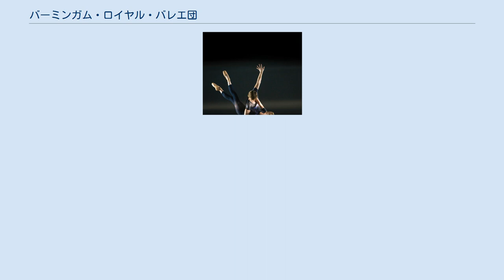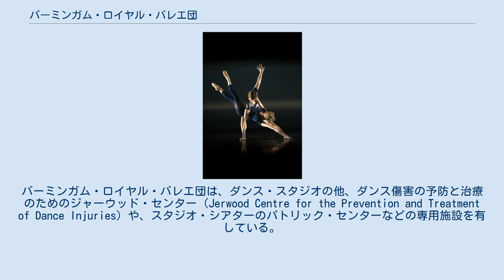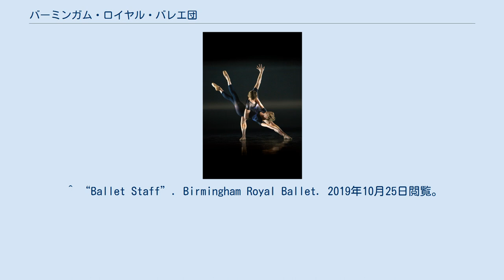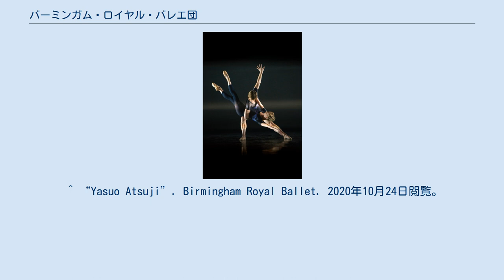バーミンガム・ロイヤル・バレエ団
バーミンガム・ロイヤル・バレエ団（バーミンガム・ロイヤル・バレエだん、Birmingham Royal Ballet、BRB）は、ロイヤル・バレエ団、イングリッシュ・ナショナル・バレエ団、ノーザン・バレエ団、スコティッシュ・バレエ団と並ぶ、英国の5大バレエ団の1つである。
1946年、ロイヤル・オペラ・ハウスが再開されるにあたってサドラーズ・ウェルズ・バレエ団が傘下に置かれることになり、その際に一部のダンサーをサドラーズ・ウェルズ劇場に残して作られたサドラーズ・ウェルズ劇場バレエ団（サドラーズ・ウェルズ・シアター・バレエ団とも）が源流である。
 サドラーズ・ウェルズ劇場バレエ団は芸術監督ジョン・フィールドの指揮のもとサドラーズ・ウェルズ劇場で活動を続け、1977年にはロイヤルの名を用いることが認められてサドラーズ・ウェルズ・ロイヤル・バレエ団となった。
1990年にバーミンガムに移転するにあたって国内・海外巡演を行った。
その際、バーミンガムではバーミンガム・ヒポドローム劇場を会場とした。
バーミンガム・ロイヤル・バレエ団は、ダンス・スタジオの他、ダンス傷害の予防と治療のためのジャーウッド・センター（Jerwood Centre for the Prevention and Treatment of Dance Injuries）や、スタジオ・シアターのパトリック・センターなどの専用施設を有している。
1997年には、ロイヤル・バレエ団から独立を果たした。
 1926年、アイルランド生まれのダンサー、ニネット・ド・ヴァロアは、女子向けのダンススクール "Academy of Choreographic Art" を設立した。
ド・ヴァロアはかねてからレパートリーを持って上演するバレエ団と、その付属校を作ることを望んでおり、舞台プロデューサー・劇場オーナーであったリリアン・ベイリスと出会ったことで実現に踏み出した。
オールド・ヴィック・シアターとサドラーズ・ウェルズ劇場を所有していたリリアン・ベイリスは、1925年にド・ヴァロアと契約して両劇場でダンスを上演する機会を与えた（ただし、この時点ではサドラーズ・ウェルズ劇場は荒廃して再建中であった）。
 サドラーズ・ウェルズ劇場は1931年に再建され、劇場の敷地内にヴィック・ウェルズ・バレエ団とヴィック・ウェルズ・バレエ学校が設立された。
これが現在のロイヤル・バレエ団およびバーミンガム・ロイヤル・バレエ団、そしてロイヤル・バレエ学校の前身となった。
 1937年11月にリリアン・ベイリスが亡くなり、1939年にはオールド・ヴィック・シアターとの繋がりがなくなってしまった。
第二次世界大戦が始まると1940年にサドラーズ・ウェルズ劇場も閉鎖の憂き目に遭った。
これを受けて国内を巡演せざるを得なくなったが、これがかえってサドラーズ・ウェルズ・バレエ団の名を知らしめることになった。
終戦後はサドラーズ・ウェルズ劇場に戻ったが、1946年にコヴェント・ガーデンに新装なったロイヤル・オペラ・ハウス付きのバレエ団として招聘された。
ロイヤル・オペラ・ハウスでの初公演は、ニネット・ド・ヴァロアによる『眠れる森の美女』であった。
 『E = MC2』の公演を行うバーミンガム・ロイヤル・バレエ団。
2011年、東京。
 移転に伴ってバレエ学校もその敷地内に移転し、サドラーズ・ウェルズ劇場で引き続き公演を行う姉妹バレエ団としてサドラーズ・ウェルズ劇場バレエ団が設立された。
これがバーミンガム・ロイヤル・バレエ団の前身である。
サドラーズ・ウェルズ劇場バレエ団の初代芸術監督はジョン・フィールドであった。
ジョン・フィールドは後にロイヤル・バレエ団の共同芸術監督になり、スカラ座バレエ団やイングリッシュ・ナショナル・バレエ団の芸術監督も歴任した。
 1955年、サドラーズ・ウェルズ劇場バレエ団はサドラーズ・ウェルズ・バレエ団を親カンパニーとする巡演用バレエ団となってサドラーズ・ウェルズ劇場付きではなくなり、ロイヤル・オペラ・ハウスに移転した。
 1956年にはバレエ団とバレエ学校に王立（Royal）の名を冠することを認める勅許状が下され、サドラーズ・ウェルズ・バレエ団がロイヤル・バレエ団、サドラーズ・ウェルズ劇場バレエ団がサドラーズ・ウェルズ・ロイヤル・バレエ団、サドラーズ・ウェルズ・バレエ学校がロイヤル・バレエ学校に改称された。
 サドラーズ・ウェルズ・ロイヤル・バレエ...